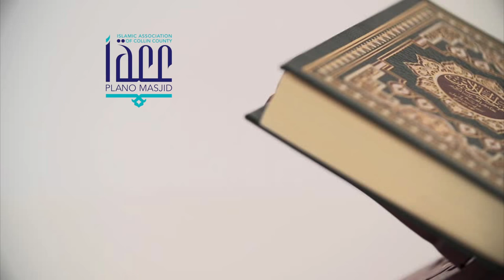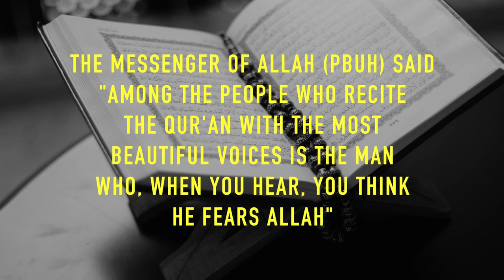Qari Moaz Abied at IACC